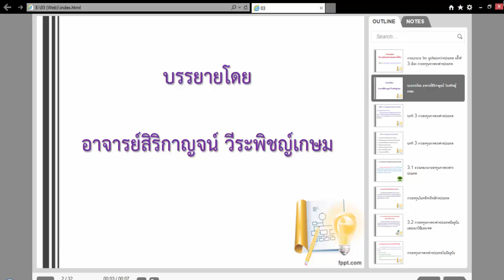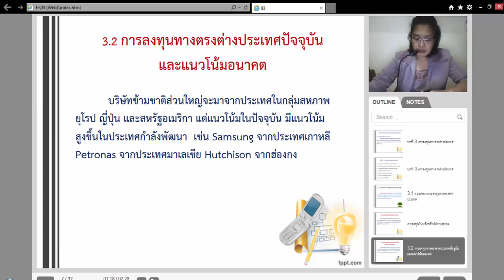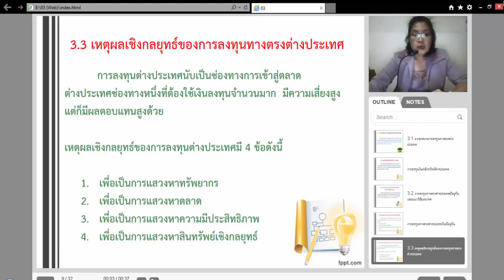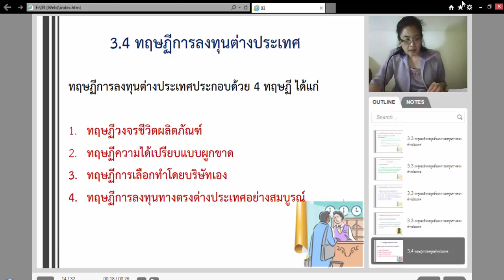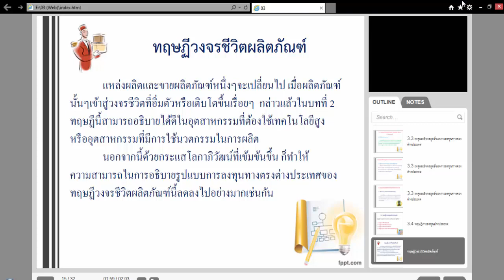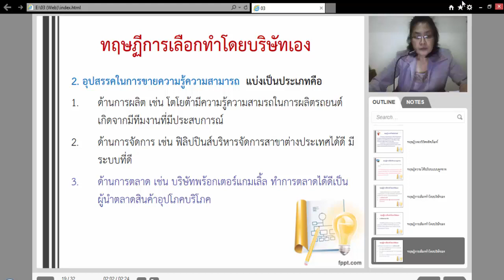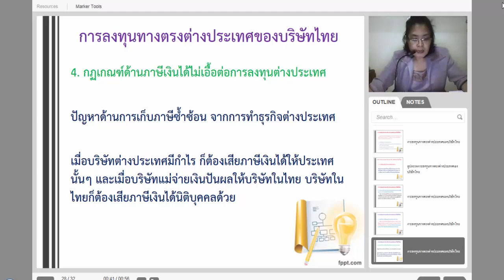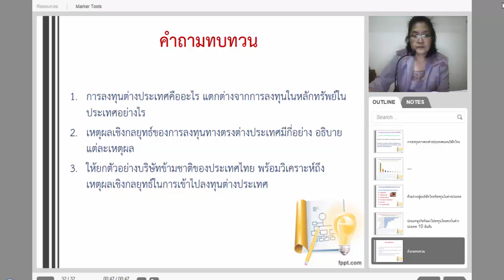วิชา ธุรกิจระหว่างประเทศ บทที่ 3